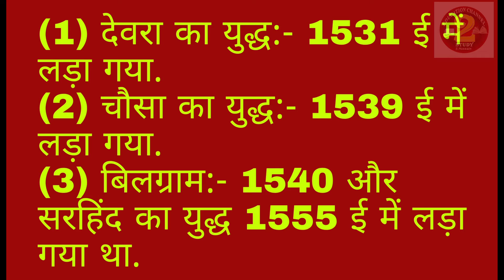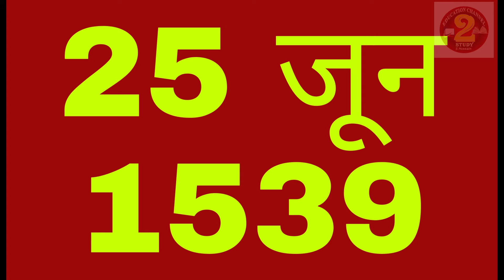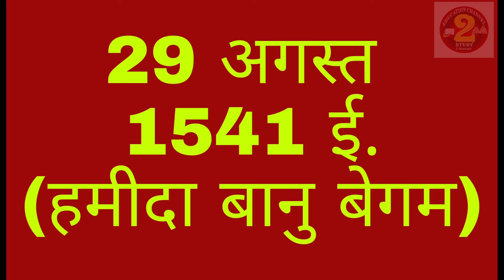Humayun Badshah Most Important Questions Part -2